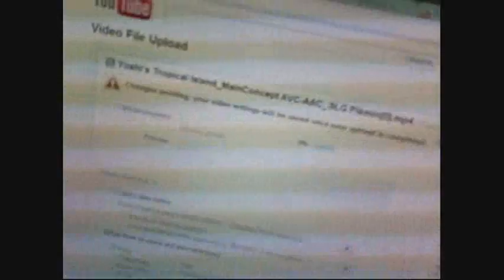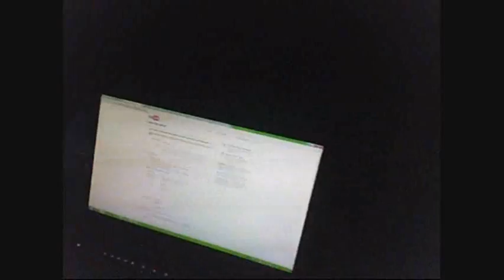PAX East 2011 Part 3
More of that old craziness.  I think this is the part in which we attempt to actually Let's Play Pax East. Or something.  Don't ask.